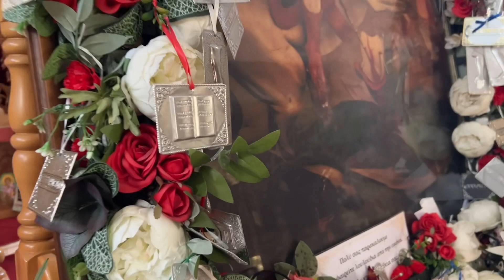Chaewon’s Cyprus 🇨🇾 Vlog: Fertility Valley, Agios Georgios Alamanou, dragon fruit farm